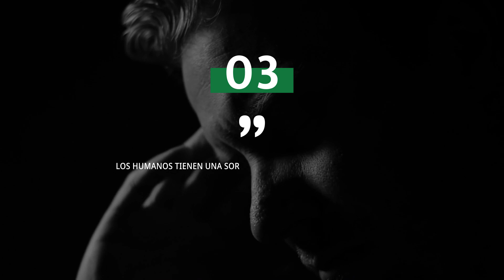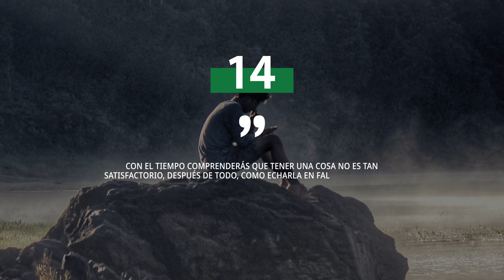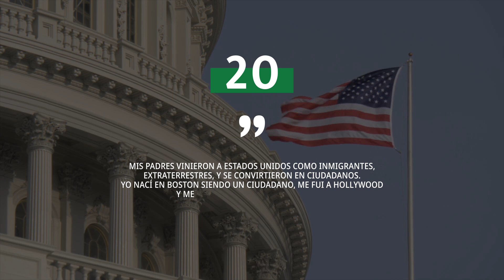20 Frases de Spock 🖖 | El personaje que trascendió en el tiempo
Ya se han cumplido más de 50 años de Star Trek, y, sin embargo, esta maravillosa franquicia sigue presente entre nosotros. Probablemente, uno de sus mayores logros radica en la adecuada combinación de elementos de la ciencia ficción con aquellos referidos a la naturaleza humana, conduciéndonos a través de viajes fantásticos por el infinito del universo, pero también por el infinito que somos nosotros mismos. Es por ello que, desde Frases de la Vida, hemos querido recordar sus momentos célebres poniendo nuestros reflectores sobre uno de los personajes más fantásticos y elogiados de Star Trek: ¡las mejores frases de Spock! Frases que han conseguido trascender y permanecer en nuestra memoria.

Si nos dedicamos a relatar sus hechos biográficos, podríamos mencionar que Spock es hijo del embajador vulcano Sarek y de su esposa humana Amanda Grayson. Su condición mestiza lo posiciona como personaje medio-vulcano, terrestre y extraterrestre en una misma medida. Sometido a una prueba de valor, se vio en la necesidad de elegir entre sus dos naturalezas, para potenciar una y atenuar la otra. Es así como acabó por adoptar la cultura vulcana como modo de vida, sin que ello evitara la aparición de conflictos internos entre la razón y la lógica de su mitad vulcana, y la emoción e intuición propias de las personalidades terrestres. Sin embargo, para los cánones humanos, el personaje es extremadamente flemático a la hora de resolver conflictos y afrontar el peligro.

Sobre Frases de la Vida